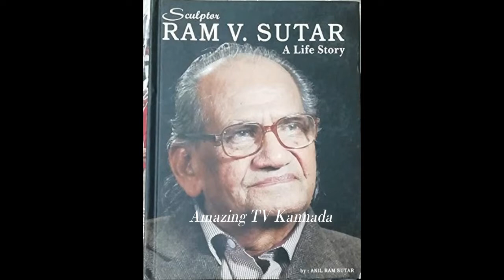ಅತೀ ಎತ್ತರದ ಕೆಂಪೇಗೌಡರ ಪ್ರತಿಮೆ Kempegowda statue at Bangalore Airport, Karnataka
ನಾವು ವೀಡಿಯೊದ ಮುಖಪುಟದಲ್ಲಿ ತಿಳಿಸಿರುವ ಹಾಗೆ ನೀವೂ ಕೂಡ ಈ ವೀಡಿಯೊದಿಂದ ಹಣ ಗಳಿಸಲು
ಈ ಕೆಳಗಿನ steps ಅನುಸರಿಸಿ...
1) ವೀಡಿಯೊನ ಪೂರ್ತಿಯಾಗಿ ನೋಡಿ, ಲೈಕ್ ಮಾಡಿ
2) ಆಮೇಲೆ ನಿಮ್ಮ ಸ್ನೇಹಿತರಿಗೆ ಈ ವೀಡಿಯೊನ watsapp, facebook, instagram ಮೂಲಕ ಶೇರ್ ಮಾಡಿ.
3) ನೀವು ಶೇರ್ ಮಾಡಿದ ಫೋಟೋ ( screenshot ) ನಮಗೆ ಕಳುಹಿಸಿ.
5) ಯಾರು ಅತೀ ಹೆಚ್ಚು ಶೇರ್ ಮಾಡಿರುತ್ತಾರೋ..ಅವರಿಗೆ ನಮ್ಮ ಚಾನೆಲ್ ವತಿಯಿಂದ 500 ರಿಂದ 1000 ರೂ. ನೀಡಲಾಗುವುದು.
6) ನೀವ್ screenshot ಕಳಿಸುವಾಗ ತಪ್ಪದೆ ನಿಮ್ಮ Phonepay, Googlepay or Bank acount no. ನಮಗೆ ಕಳುಹಿಸಿ.
7) ಧನ್ಯವಾದಗಳು..